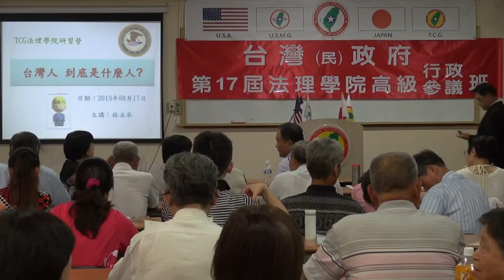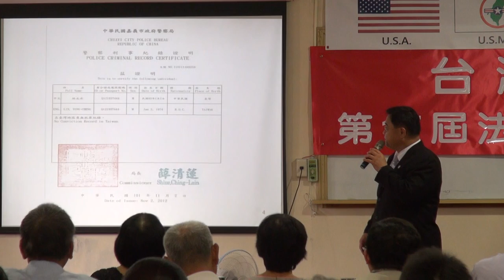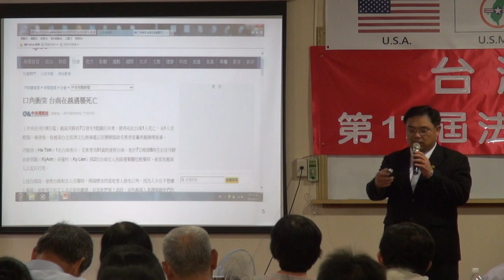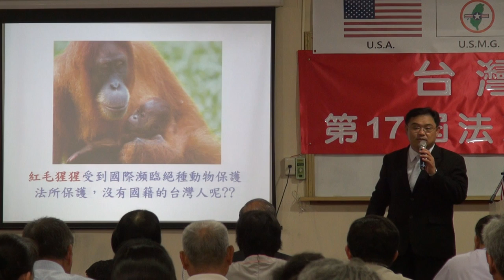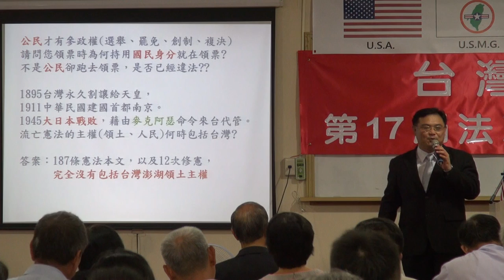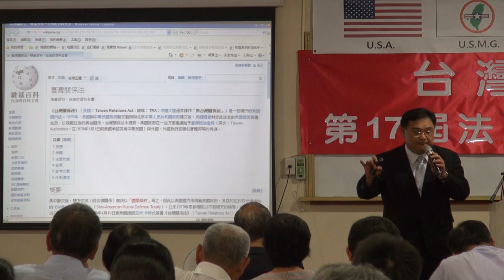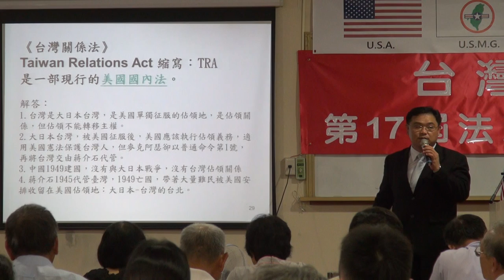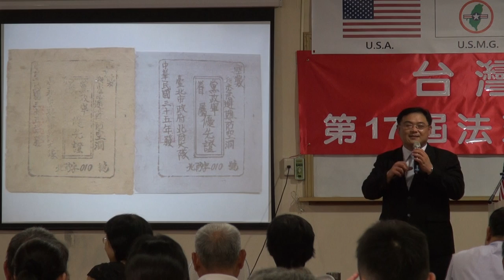130817-4a-台灣人到底是什麼人-林永承-台灣(民)政府第17屆高級行政參議班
130817-4a-台灣人到底是什麼人-林永承-台灣(民)政府第17屆高級行政參議班